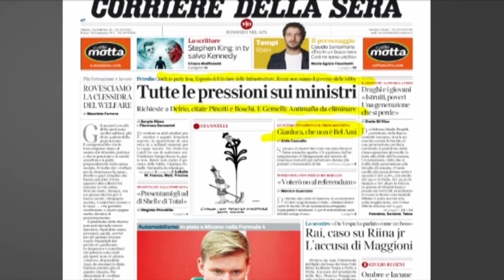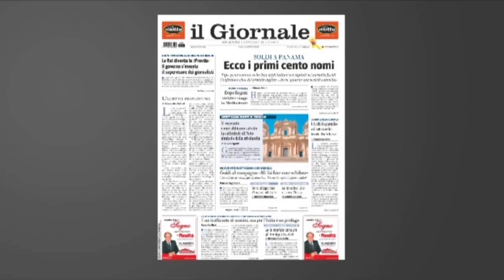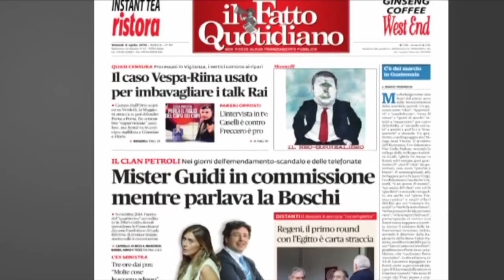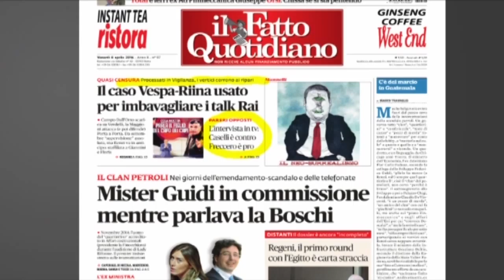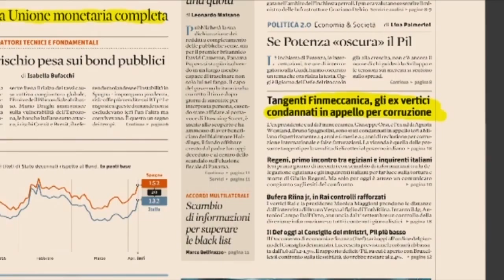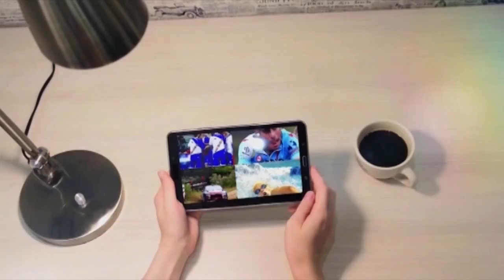La Rassegna Stampa Nazionale del 08/04/16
A far da protagonista anche oggi è l'inchiesta petrolio. L'ex Ministro Guidi è stato sentito ieri a Potenza